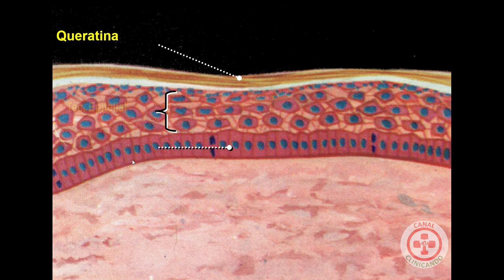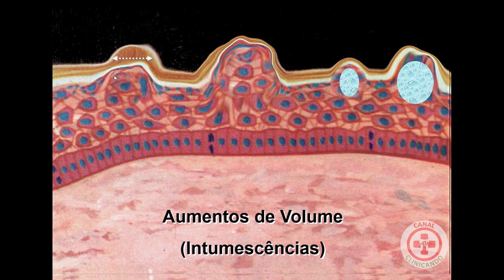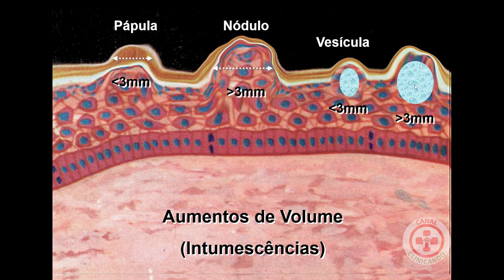AUMENTOS de VOLUME: série Lesões Fundamentais | canal CLINICANDO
Nesta nova série o canal CLINICANDO aborda os conceitos fundamentais sobre as Lesões Fundamentais e separa em 3 grupos, sendo neste primeiro episódio os AUMENTOS DE VOLUME.
produção: IMAGOS FILM PRODUCTION
apresentação / edição:  Caetano Baptista Neto